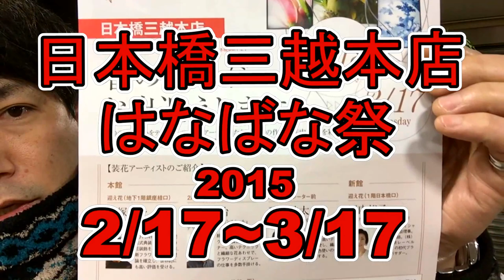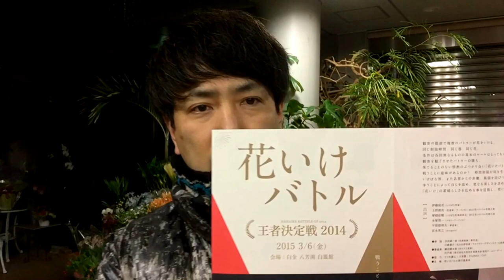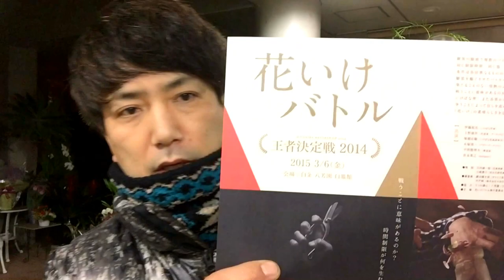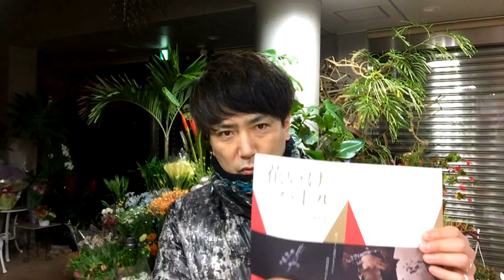はなばな祭、花いけバトルなどのイベント発表～ＳＨＩＮからのメーッセージ～Flower TV